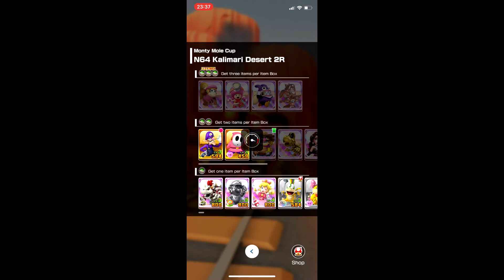Mario Kart Tour - Monty Mole Cup (Wild West Tour) - #101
Gameplay I recorded some time ago. This is the Monty Mole Cup from the Wild West Tour, which lasted from July 29, 2020 to August 12, 2020.
Trying out Landscape mode for these. Sadly I won't pursue recording in this mode after the Pirate Tour; it requires some further editing that isn't the best considering how old my laptop is, unfortunately. But I hope you'll still enjoy what I have.
Just don't get used to it, that's all I'm saying.

I do not have any footage prior to the Yoshi Tour (April 7, 2020) so please do NOT ask.

Note: I'm now back to working a full time job (since Sept. 8) with only the evenings & weekends off, so please be patient for new uploads.
Do not rush me for these, I'll upload whenever I can.